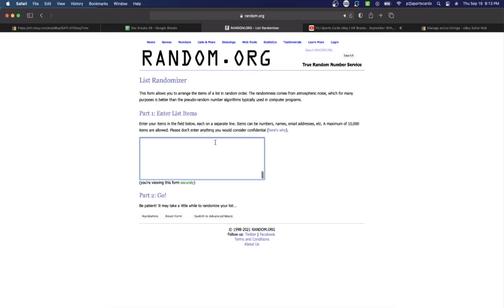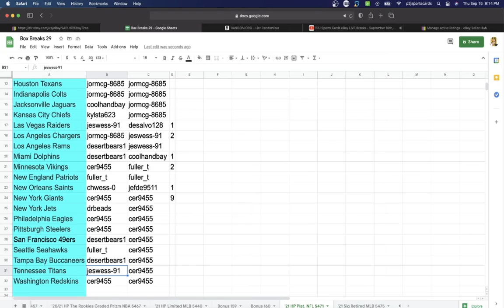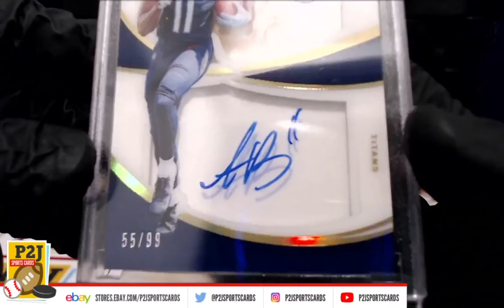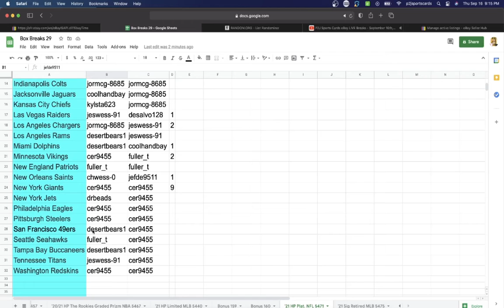Break #5471 2021 Hit Parade Platinum Limited Edition Football Card Box Break nfl P2J Sports Cards